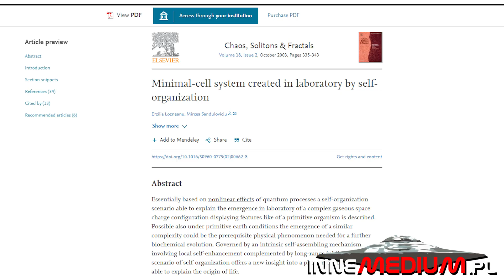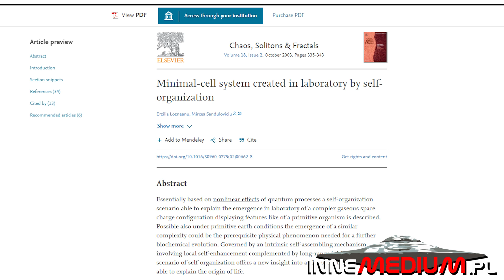Czy plazmoidy moga istnieć naprawdę?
Życie oparte na plazmie jest hipotetycznym życiem opartym na tym, co czasami nazywa się „czwartym stanem materii”. Możliwość takiego niecielesnego życia jest częstym tematem w science fiction. Jednak we wrześniu 2003 r. fizykom udało się stworzyć grudki plazmy zdolne do wzrostu, namnażania się i komunikowania, które spełniają większość tradycyjnych wymagań dla komórek biologicznych.